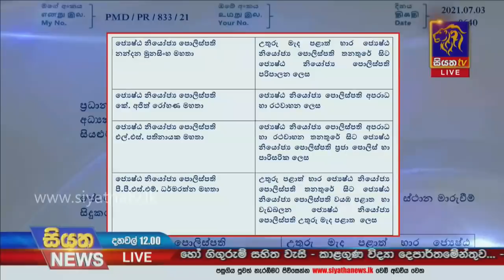Siyatha News | 12.00 PM | 03 – 07 – 2021